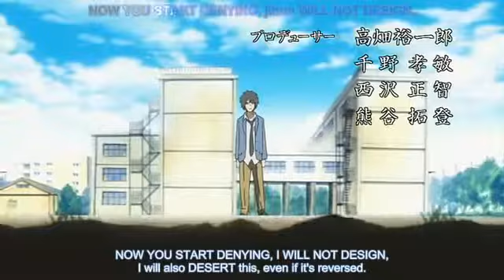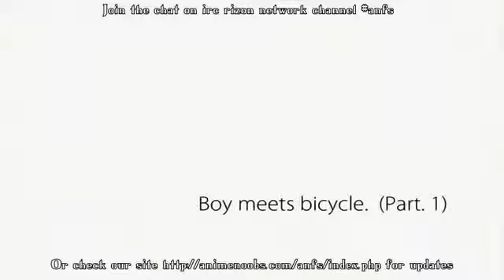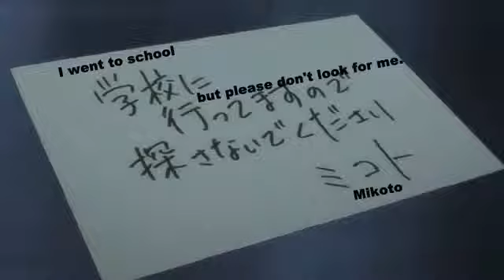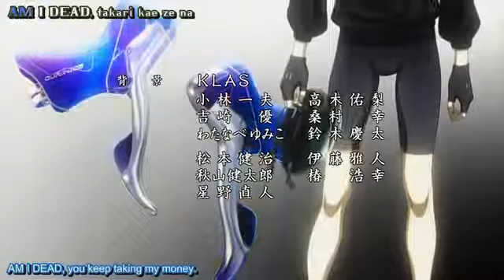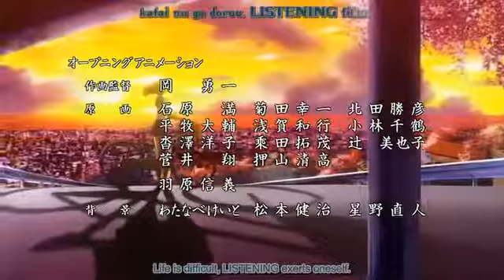My Edited Video